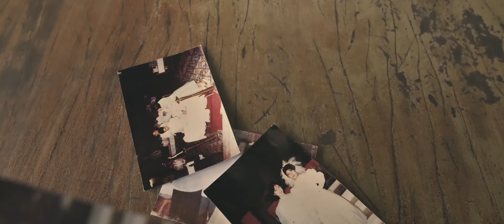Marco & Malou Save The Date